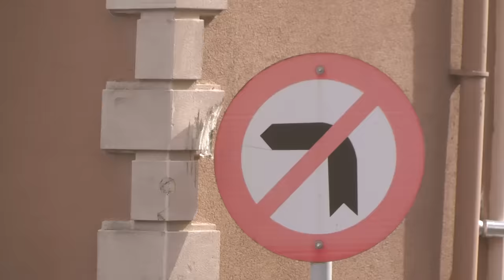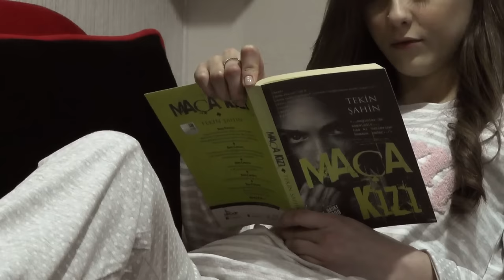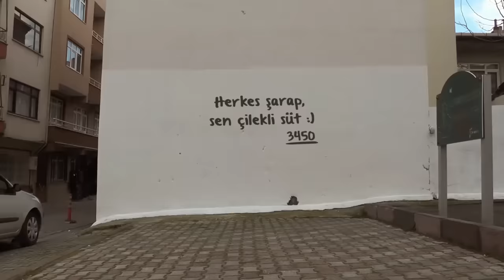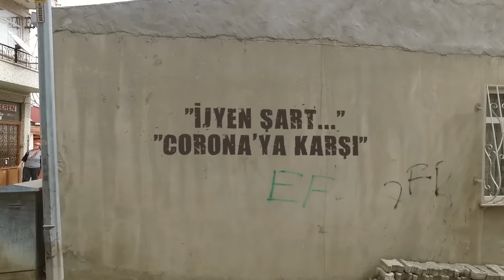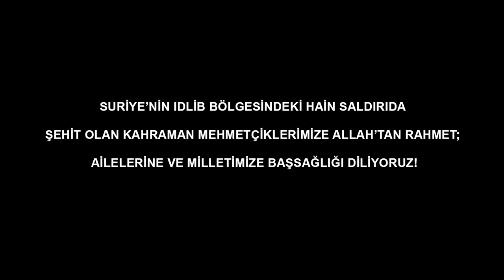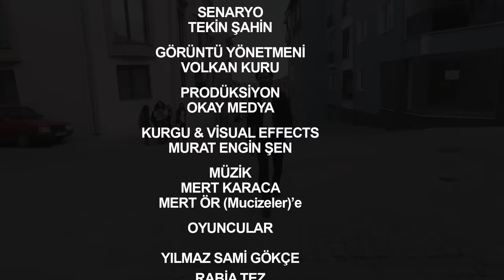Tekirdağlı | 1. Bölüm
Yusuf Aşiroğlu Namı diğer Tekirdağlı bir iftira dolayısı ile cezaevinde yatmaktadır. Tekirdağ’da yaşamaktadır.Annesi vefat etmiş bir ablası,yeğeni ve babası ile birlikte yaşamaktadır.

Yaşadığı mahallenin ağabeyi ve delikanlısı olarak tanınmış her olayı kendi yöntemleri ile çözmeyi başarmıştır.Yaşadığı mahalle samimi insanların yaşadığı Çınarlı Mahallesidir.

Her zorluğa göğüs gerecek olan Yusuf Aşk kapısını çaldığında ona karşı koyabilecekmidir.

Teşekkürler Mihrican ÖZDOYURAN